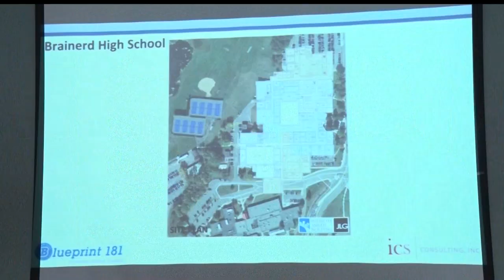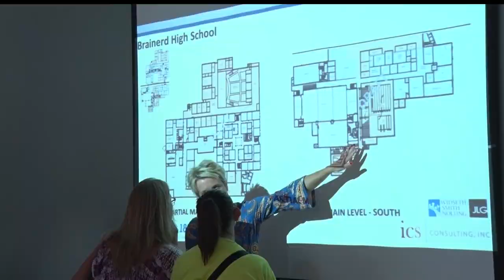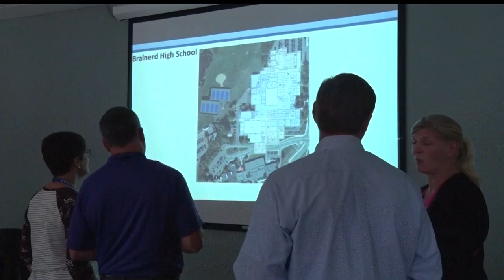Blueprint 181 Plans Laid Out In Open House